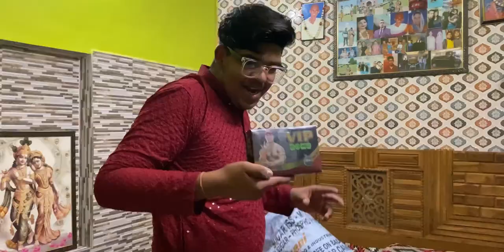Best Diwali Patakhe Gift 🎁 2023 Vlog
❤️happy Diwali public